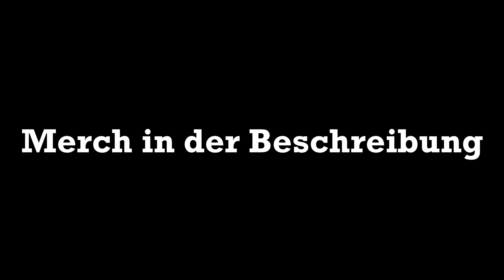Erste fahrt mit einer KTM EXC 300 2020!!! | German Riders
Beschreibung

Instagram vom Besitzer der 300er: only2stroke_121

Kleidung